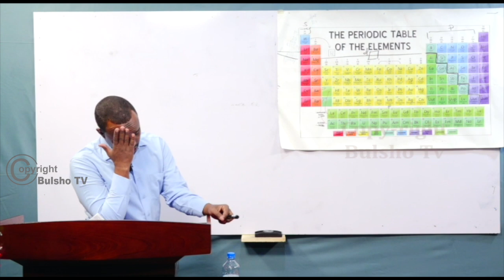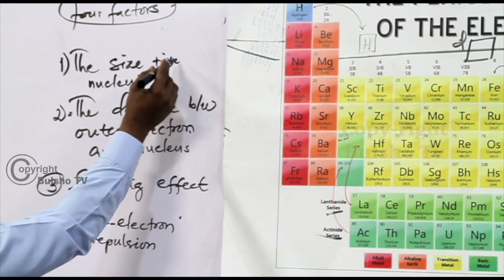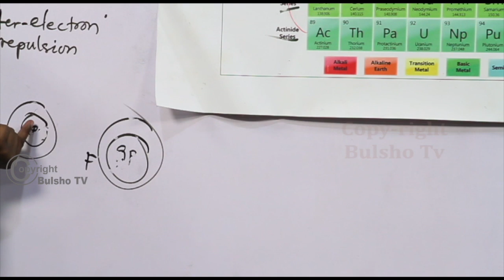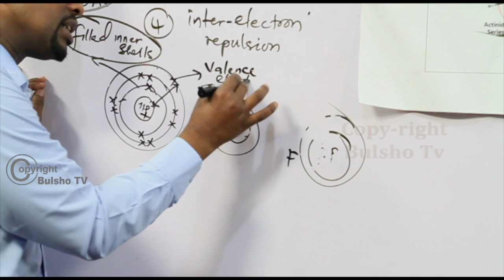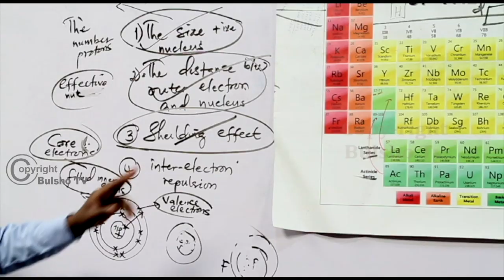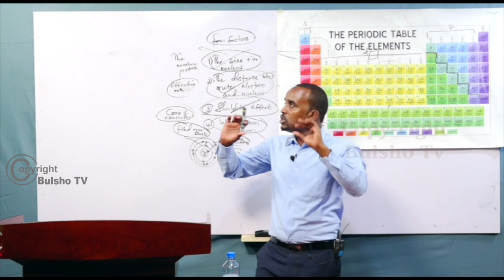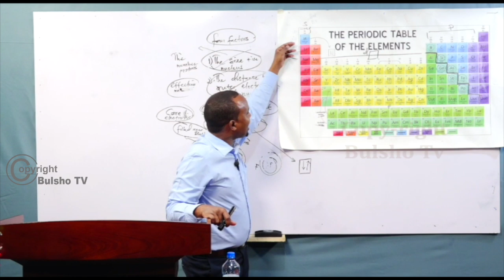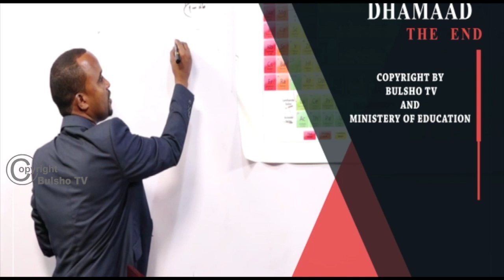Chemistry Fom 4 Chapter 1 Atomic Structure And Periodicity Lesson 6 (Aqoon Jire)